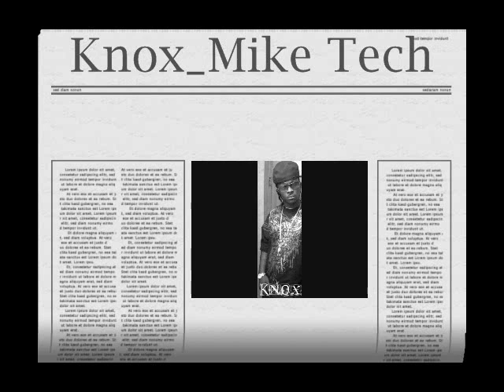Ludacris Freestyle-Foxy99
Foxy 99.1 The Big Stick, Knox